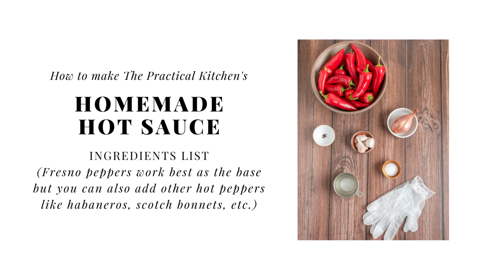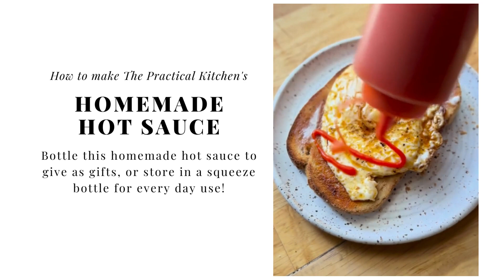Homemade Hot Pepper Hot Sauce (Quick & Easy Recipe!)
Making your own homemade hot sauce is a lot easier than you think! This recipe uses a simple ratio of peppers to vinegar to create a hot sauce with a pH that makes it shelf stable at room temperature (though it's best stored in the fridge). Remove the seeds and ribs for a more mild hot sauce, and leave them in on some or all of the peppers for a fiery hot sauce with a huge punch of heat.